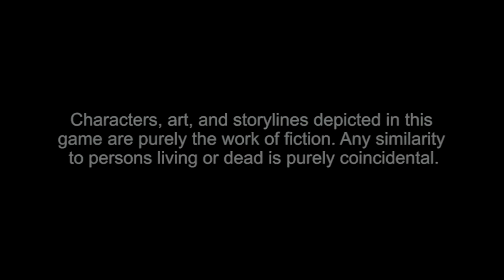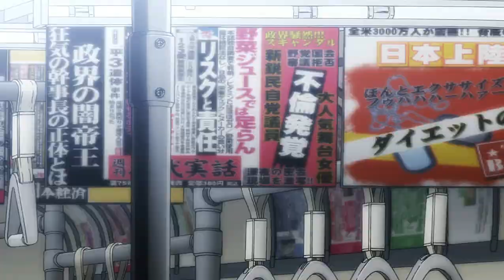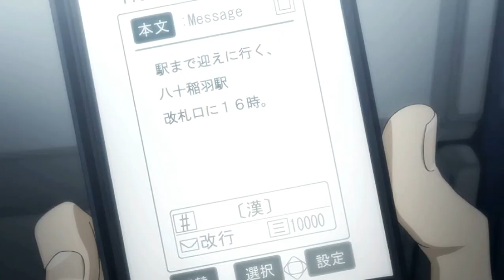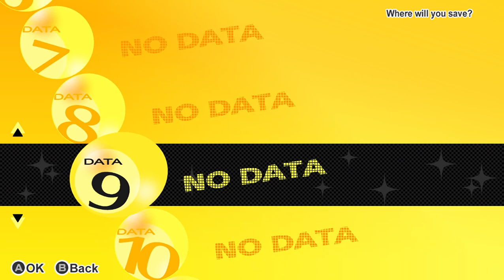(Walkthrough) Persona 4 Golden Part 1 - Tiba di Inaba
Percobaan Walkthrough Persona 4 Golden PC